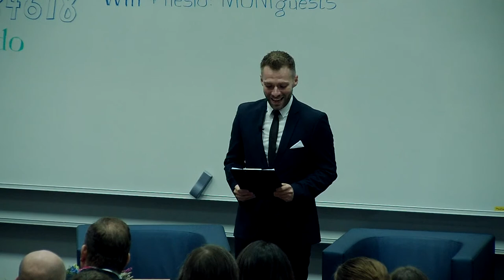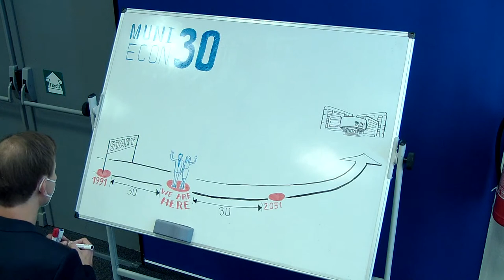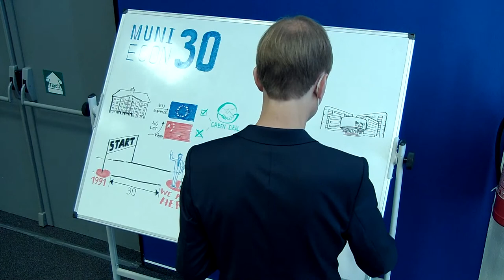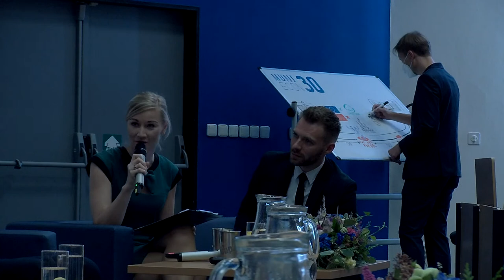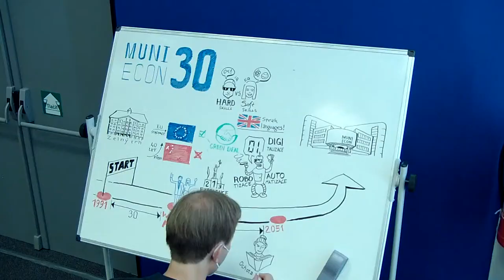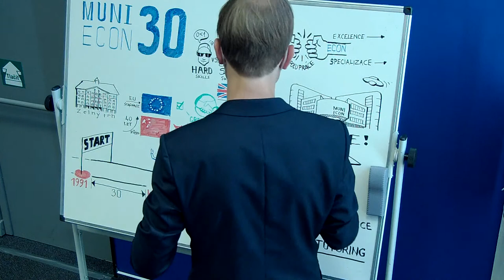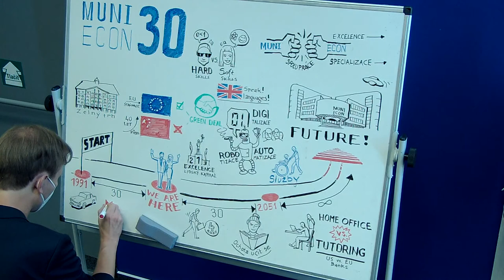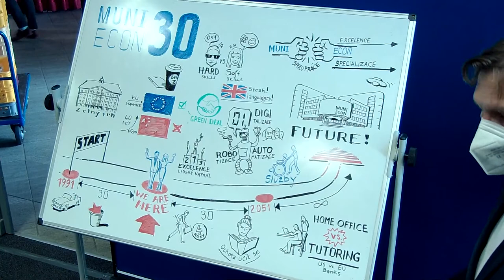30th anniversary conference of FEA MU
📹 Join online 30th anniversary conference of FEA MU. The theme is “Past, Present and Future”, or transformations of economy, labour market and educational institutions.

The keynote lecture will be given by Jan Švejnar, the economist and co-founder of CERGE-EI.
Speakers of panel discussion:
📌 Dana Kovaříková, Head of the European Commission Representation in the Czech Republic
📌 Igor Mesenský, Partner a CEE Head of M&A v KPMG
📌 Jaroslava Rezlerová, Managing Director ManpowerGroup
📌 Marek Třeška, Managing Director at HARTMANN-RICO